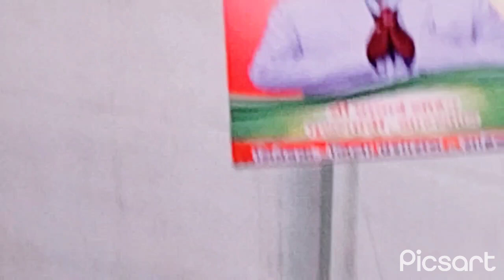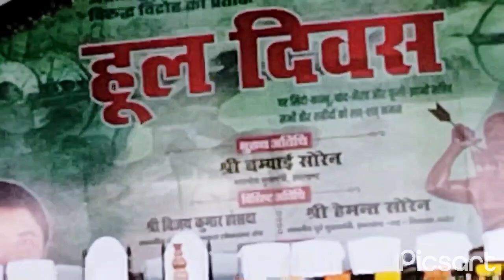Panchkatiya Bhoganadih Part -2 Vlogs Video 2024||😱 हुल दिवस समारोह 2024||🤔sohahansdak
Panchkatiya Bhoganadih Part -2 Vlogs Video 2024.

हुल दिवस समारोह 2024।

HUL Karanti Diwas 30 June ko duniya bhar me manate hai aur is samaroh me leader wagera yaha Bhoganadih aate hai aur hamare veer jawan ko naman karte hai aur yojna ke bare me batate hai.

Please Dosto support kijiyega ♥️🙏